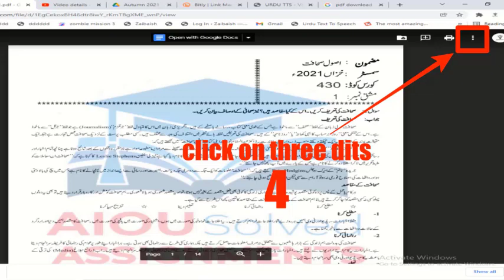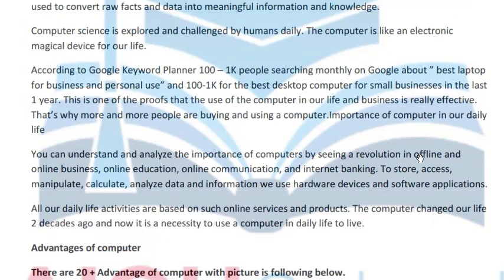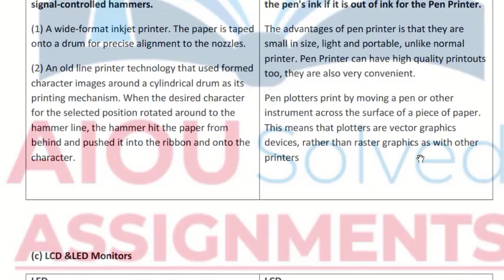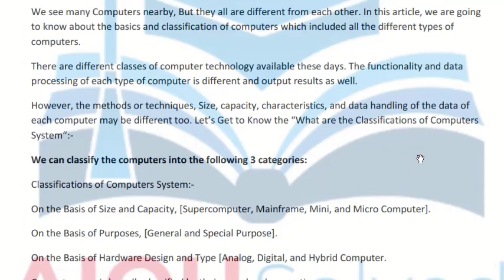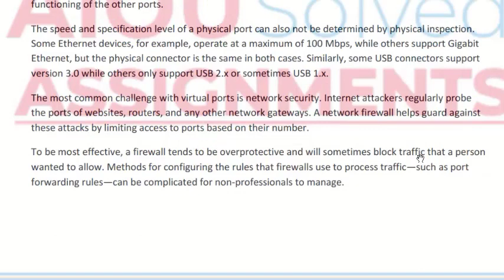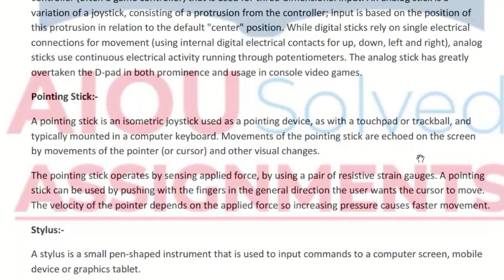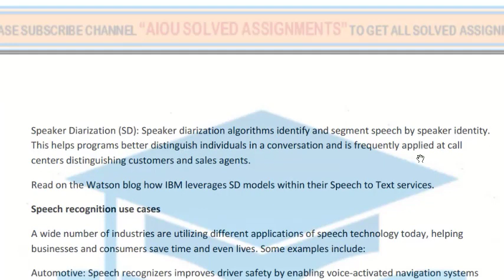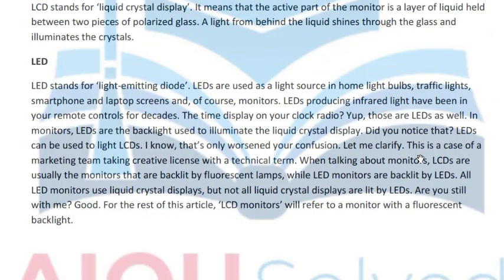AIOU Solved Assignments | 5403 |BASIC OF ICT | Assignment No 1 | BA | Autumn 2021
aiou assignments,
aiou,
aiou assignment,
solved assignments,
assignment,
assignments solved,
solved,